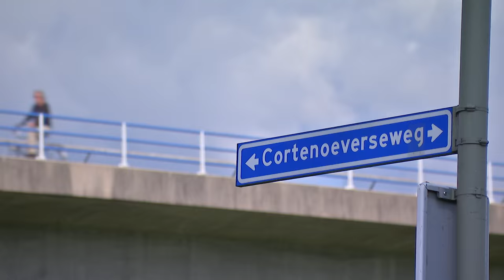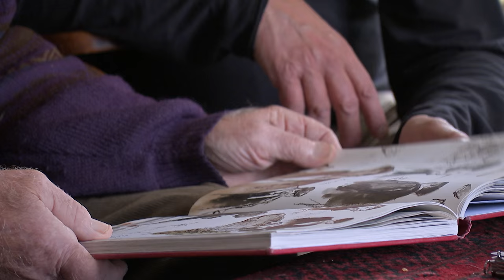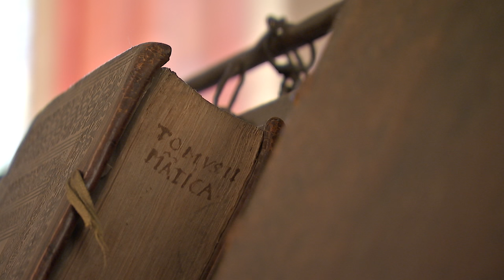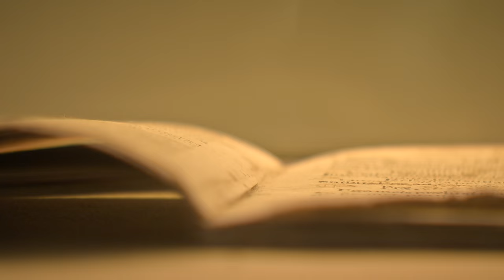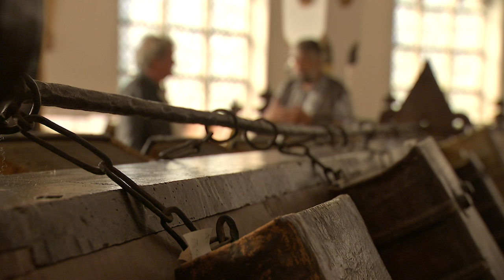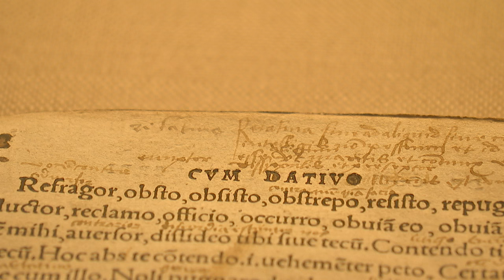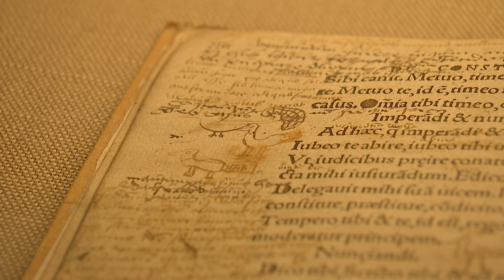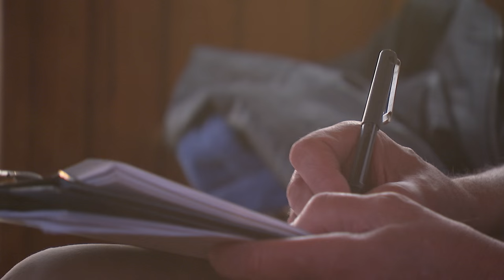Afl. 2 - Het Mysterie van de IJssel: van Doesburg naar Zutphen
Over een oude boer die niet wilde vluchten voor het hoge water, een kostbare schat in Zutphen en een liefdeslied aan het water.